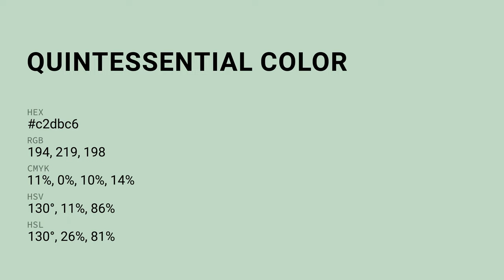Quintessential color c2dbc6 hex color - Green color - Warm color c2dbc6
What color is Quintessential ? c2dbc6 hex color - Green color - Warm color c2dbc6

Hex c2dbc6 Color Code is also known as Quintessential color.

Hex c2dbc6 Color code in RGB color code model is created after adding 76.08% red color, 85.88% green color and 77.65% blue color.
Hex c2dbc6 Color code in CMYK color (process color) code model is generated after subtraction of 11% cyan, 0% magenta, 9% yellow and 14% black.